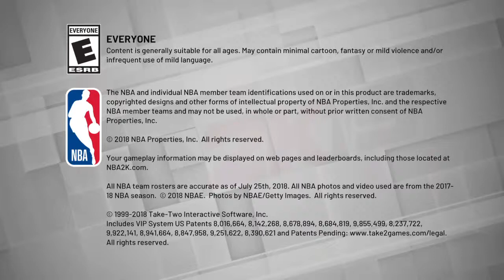Road to become a iso god dribble tutorial